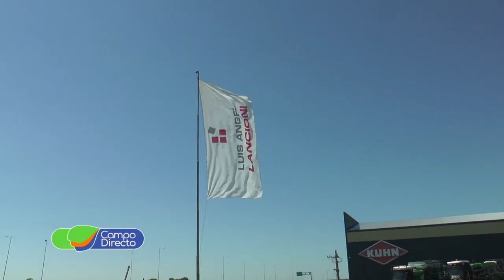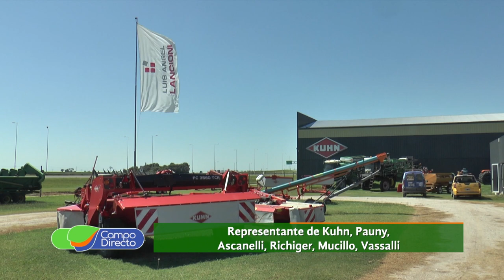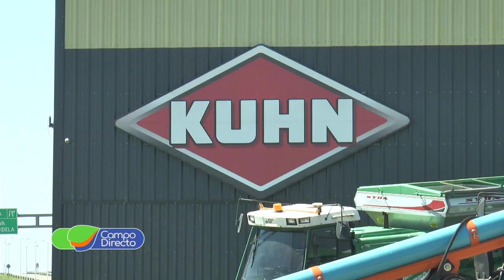Consejos para una correcta fertilización en trigo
Técnicos de Lancioni nos brindan consejos para una eficiente fertilización del trigo, ¿nos preparamos para una mejor campaña?